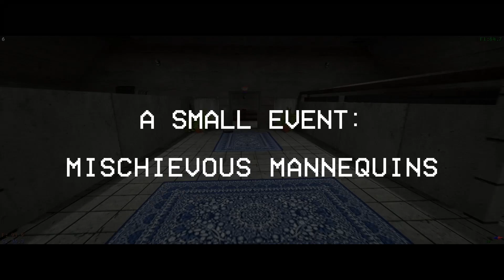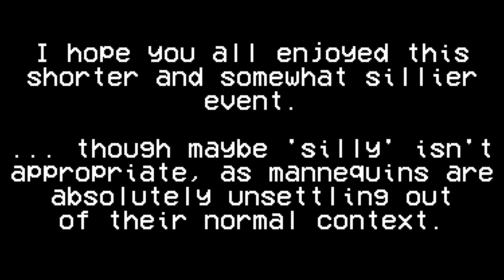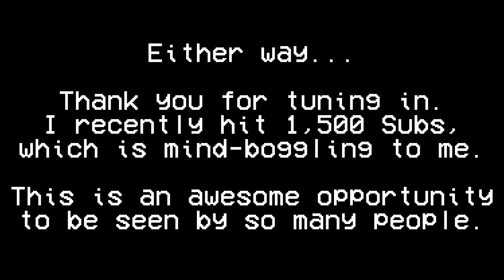Voices of the Void: [Event: Mannequins!]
This is a much tamer event than most I've displayed on this channel! A couple of wooden fiends are up to no good. They seem to be friendly, at the very least...

That doesn't make mannequins any less off-putting. Especially since this event is perfectly silent.

On a different note, some may notice I've released four videos in five days. I'm on a vacation currently, so please be aware that this will not be the regular! I won't be churning out videos this fast normally, I just have lots of extra time on my hands.

If you want to be silently judged by a wooden clothes-displaying piece of decor...
Here's a download link. Voices of the Void is FREE

OUTRO: Pupa Chow (Wobbledogs)
I do not own, or claim to own, any of the above music tracks played in this video. This video is not a replacement to experiencing the music in its intended format. These tracks may be requested to be removed by its trademark owner or composer if deemed necessary.